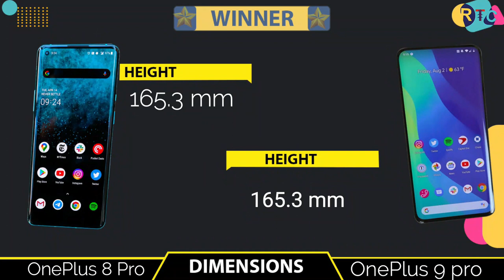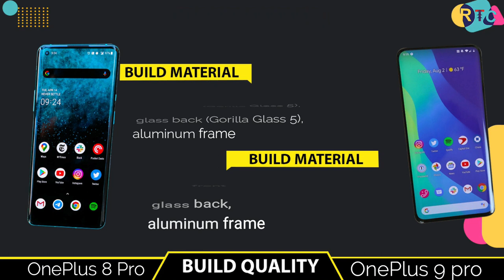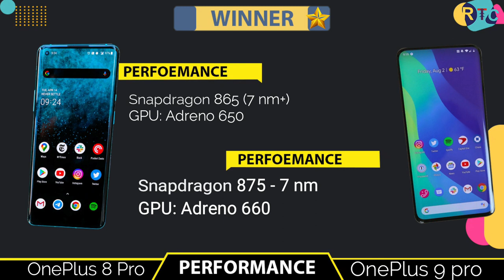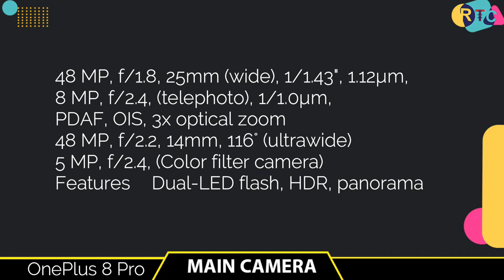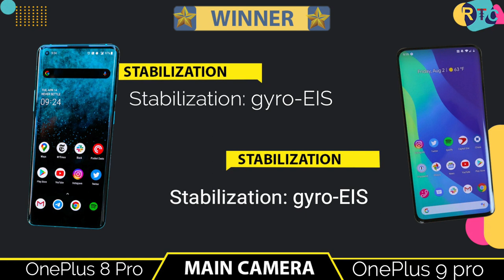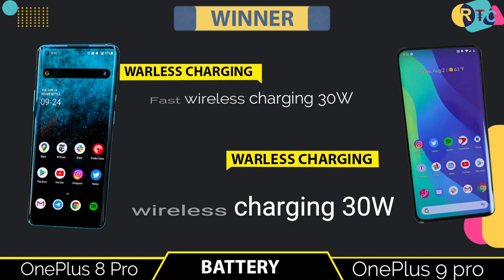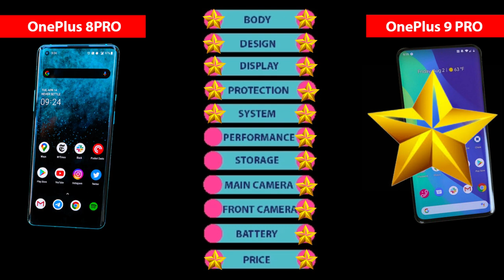OnePlus 9 Pro vs OnePlus 8 Pro || Full Comparison ⚡ Which one is Best? samsung galaxy s21 vs ?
🔴🔴🔴🔴🔴🔴🔴 Assalamualaikum viewers 🔴🔴🔴🔴🔴🔴

About the phone info:-  We're expecting the OnePlus 9 pro to be the next top phone to come from the company, after the recent unveiling of the OnePlus 9 pro vs oneplus 8 pro - well, that is unless the oneplus 9 pro vs oneplus 8 pro camera test beats it to the punch.
But here at TechRadar we're huge phone fans, and we can't help but look to the future, to the handset we'd expect OnePlus 9 pro vs oneplus 8 pro speed test will launch as its main device for 2021. The OnePlus 8 and 8 Pro were great phones, but not perfect ones. That's why we've come up with this wish list of features and changes we'd like to see in the new model.

At the time of writing we haven't heard a single leak or rumor regarding the device, because its launch is likely a long way off, but that's part of the reason we've come up with this list now. We aren't being influenced by what news and rumors suggest the phone could be like - it's all our own wish list.
• What is it? OnePlus' main phone for 2021 i mean oneplus 9 pro vs oneplus 8 pro comparison
• When is it out? Likely around April 2021
• How much will it cost? Probably at least $699 / £599 (around AU$1,100)
OnePlus 9 release date and price,or oneplus 9 pro price in india or oneplus 9 pro price in Bangladesh

OnePlus 9 Pro smartphone runs on Android v11 (Q) operating system. OnePlus 9 pro (unboxing) phone is powered by Octa-core (1x2.84 GHz Kryo 585 & 3x2.42 GHz Kryo 585 & 4x1.8 GHz Kryo 585) processor. (OnePlus 9 pro price) runs on the Qualcomm Snapdragon 875 - 7 nm Chipset. It has OnePlus_9_Pro_Silver_256GB_12GB_RAM_SGN, 12 GB RAM and 256 GB internal storage.(OnePlus 9 Pro review) smartphone has a Fluid AMOLED display. (OnePlus 9 & OnePlus 9 pro) measures 165.3 mm x 74.4 mm x 8.5 mm and weighs 205 gram. The screen has a resolution of 1440 x 3168 Pixels and 525 ppi pixel density. On camera front, the buyers get a 64 MP, f/1.8, (wide), 16 MP, f/3.4, (Periscope telephoto), x5 optical zoom, 48 MP, f/2.0, (ultrawide), 5 MP, f/2.4, (depth) camera and on the rear, there's an 64 MP + 16 MP + 48 MP + 5 MP camera with features like Digital Zoom, Auto Flash, Face detection, Touch to focus. It is backed by a 4710 mAh battery. Connectivity features in the smartphone include WiFi, Bluetooth, GPS, Volte, and more.

OnePlus 9 Pro smartmobile price in India is likely to be Rs 52,990. OnePlus 9 Pro is speculated to be launched in the country on March, 2021 (Expected). As for the colour options, the OnePlus 9 Pro smartmobile may come in Silver colours.

Title:-  OnePlus 9 Pro vs OnePlus 8 Pro || Full Comparison ⚡ Which one is Best? samsung galaxy s21 vs ?

🔘Follow Us🔘